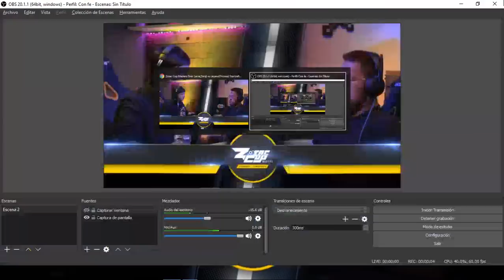🔴Larva el DIOS , Break Dance DRONE - ZotacCUP"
*Lunes : Tutoriales ( T , P , Z )
*Miércoles , Jueves : ( Partidas de Torneos )
*Domingo : Casteando al Pueblo o Partida de Torneo

Bienvenidos todos a un nuevo canal de Starcraft en Español :D .